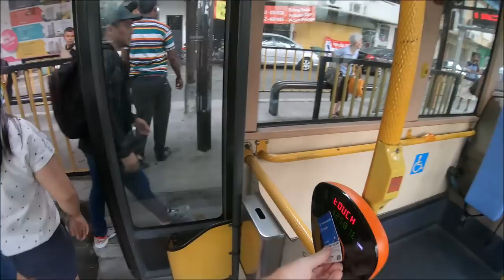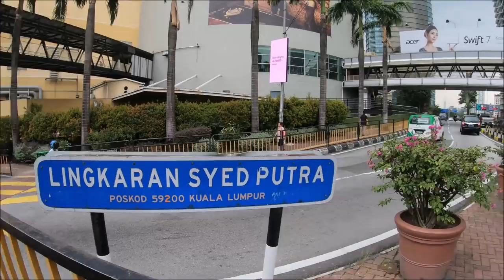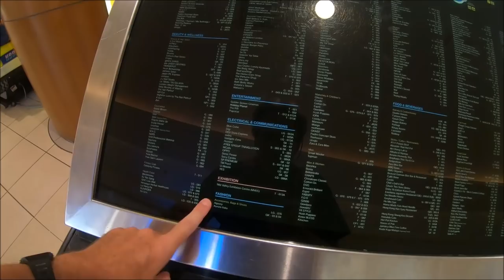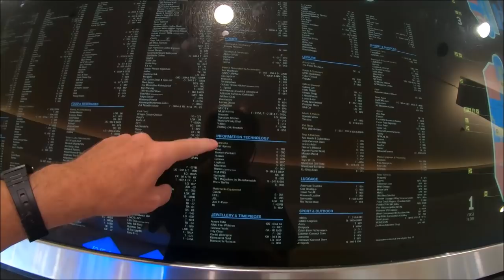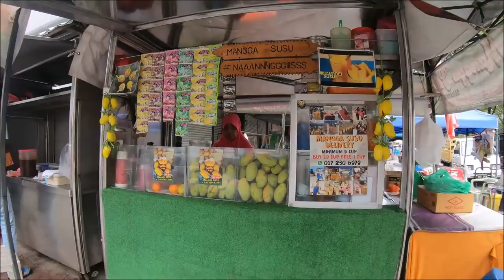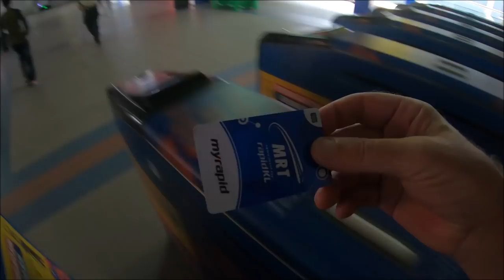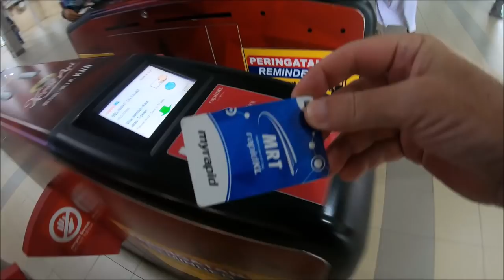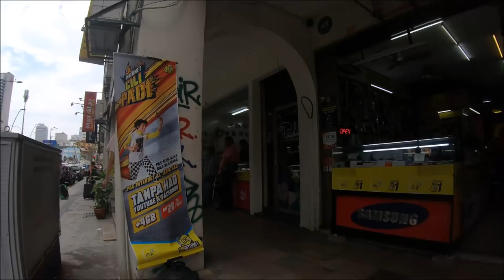Shopping for GoPro Accessories at the Megamall in Kuala Lumpur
TIME STAMPS:
2:50 On RapidKL Bus 770
7:44 TechNote -  Microphone and GoPro Settings
9:51 What am I shopping for?
12:10 Testing Mall Directory Map
16:19 At the GoPro Outlet
23:32 Thoughts on GoPro & Customer Service
28:41 At the Osprey store
35:16 Abdullah Hukum Pedestrian Bridge Still Not Open?
36:19 More GoPro Accessory Thoughts
39:10 Mangga Susu
44:09 Conclusion

If I could get a look at the accounting books at GoPro, I imagine I'd see huge profits for accessories - perhaps more profit for accessories than for the camera itself. Once you  buy a GoPro, you find yourself drawn to accessories like moths to a bright light. And GoPro accessories can be frustrating. To a certain extent, I think GoPro is resting on its laurels. It has been so successful and their accessories sell so well that perhaps they haven't spent as much time as they should on improving their accessories. I don't think the 3 Way (one of their most popular) has been updated or improved since it was released many years ago. Something similar can probably be said for all the accessories.

But sometimes half the fun of a new hobby is shopping for all the gear you need. So I headed off to the Megamall once more to look at the GoPro Headstrap and a bunch of other stuff.
Cheers,

MESSAGE FROM THE CYCLING CANADIAN:
Thanks for checking out this video. I am the Cycling Canadian (AKA Douglas), and I'm making videos about my experiences traveling around the world both on and off a touring bike. I travel on a low budget, so don't expect luxury. I tend to stay in basic guest houses and do simple things - like just walking around local neighborhoods and exploring.

I started making these videos on a recent 50-day trip to Bangladesh, and I enjoyed it so much that I kept exploring and making videos. You can see all of my videos on my main YouTube channel right